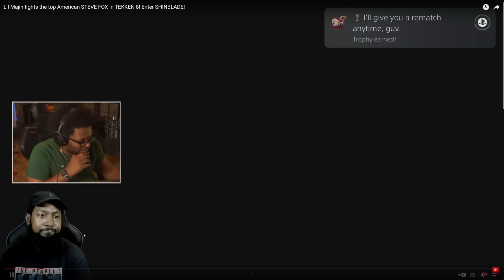Lil Majin VS Tekken 8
Now that I'm getting close to getting Dragunov in Tekken 8; it's time to peep what King is like in Tekken 8. But to do that, we gotta pay homage to Lil Majin who is the true King main in Tekken 8 IMO

Lil Majin's YouTube channel:  @lilmajin

~Social Media ~